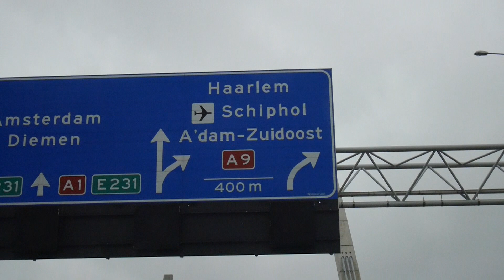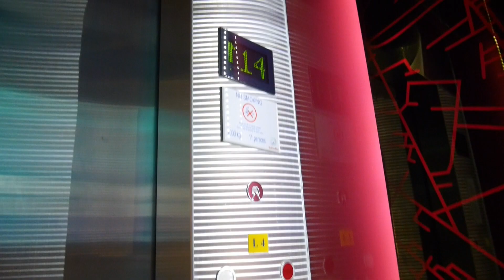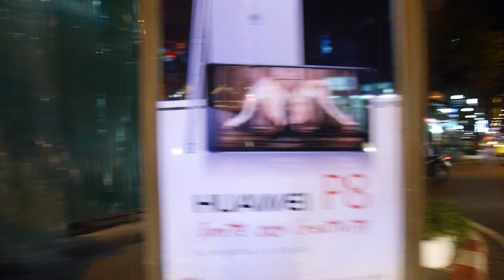FIRST DAY IN THE CITY - BANGKOK